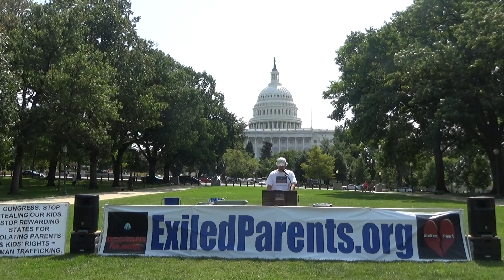ENFORCE THE LAW - PROSECUTE CROOKED JUDGES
Grandparents Day Rally - 9/10/17 U.S. Capitol, Upper Senate Park, Washington, D.C.  hosted remotely on Zoom by Ted Fogg (VT)
- comments by Don Rufty & Mark Young